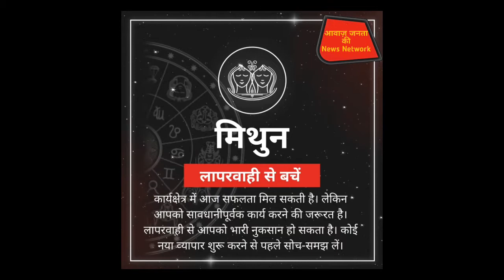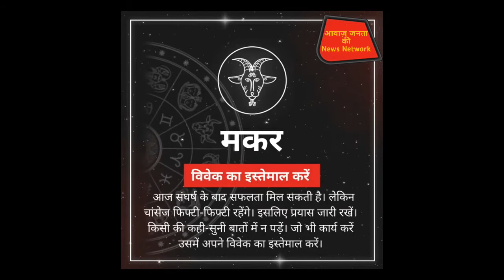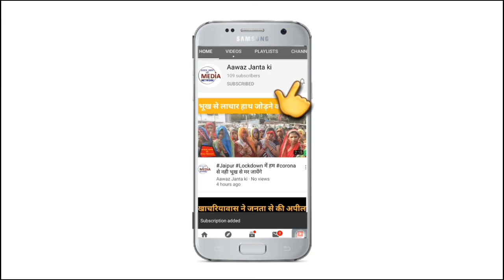Rashifal 28 April 2020 राशिफल 28 अप्रैल आज आपके सितारे क्या कहते है देखे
About the Channel:
Janta ki Aawaz  is   news channel and is now also available Live on YouTube. The channel offers a ground level detailed coverage from Rajasthan.
very hour.

Produced By: Virendra Rathore